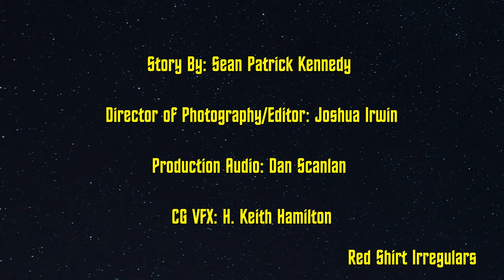"Red Shirt Irregulars" | Treks in 90 Seconds | A Star Trek Fan Production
Section 31's Captain Blake Savage (Sean P. Kennedy) and his misfit team of Red Shirts are taken into custody in the Avalon Universe, after a mishap on their previous mission leads to catastrophic results.